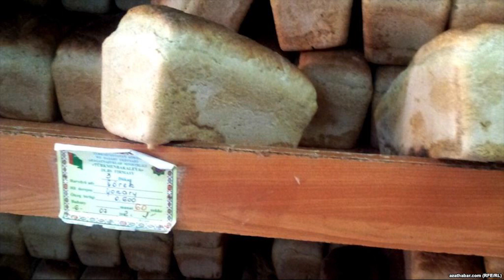Нон учун талаш муштлашувга олиб келди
14 сентябрь куни Дошўғиз вилоятидаги ун заводи яқинидаги дўкон олдида нон учун навбатда турганлар ўртасида муштлашув юз берди.

«Дошўғиз шаҳридан келган тўрт нафар оқсоқол навбатсиз нон сотиб олмоқчи бўлишганида одамлар уларга қарата бақира бошлашди. Уларга қарата “мамлакатни сиз шу даражага келтириб қўйдингиз, сиз туфайли одамлар бир бурда нон топа олмай қолди. Сиз халқ оқсоқоли эмас, ўз қорнингизни оқсоқолисиз» дея ёпирила кетишди, - дея хабар беради “Озодлик» мухбири ҳодиса гувоҳларининг сўзларига таянган ҳолда.

«Озодлик» юз берган ҳодисага ойдинлик киритиш мақсадида кекса бу тўрт кишининг шахсини аниқлай олмади.

Кузатувчиларнинг фикрича, Туркманистон мустақилликка эришганидан бери «яшули» (оқсоқол) институтидан мамлакат раҳбарияти томонидан давлатни бошқаришда муҳим инструмент сифатида фойдаланиб келган.

Шу билан бирга “Озодлик»нинг Дошўғиздаги мухбири минтақада нон етишмаслиги билан боғлиқ вазият ҳақида хабар беради. «Халқ қийналиб қолди. Ун умуман йўқ. Халқ оч қолган», -дейди мухбир.

Июнь ойида «Озодлик» мухбирлари Дошўғиз вилоятининг Болдумсаз этрапида нон харид қилувчилардан паспортларни кўрсатиш талаб қилинаётгани ҳақида хабар берган эди.

Туркманистон давлат ОАВ мамлакатда давом этаётган инқироз ҳақида эслатмайди, балки мамлакатда озиқ-овқат мўл-кўлчилиги ҳақида маълум қилади.